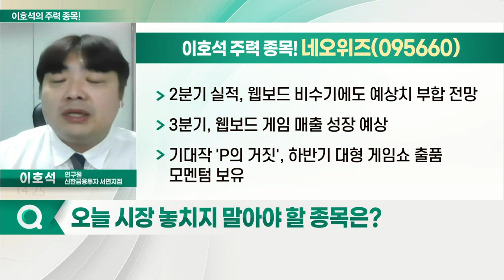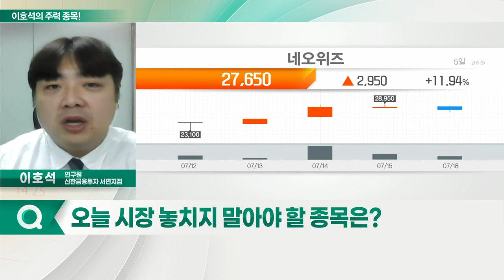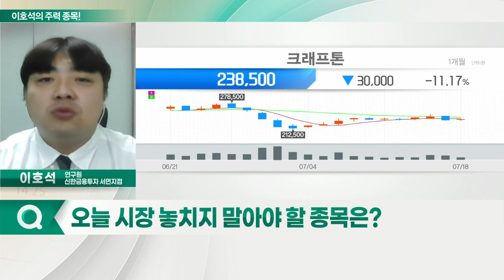네오위즈, 크래프톤, 웹젠, 위메이드_이호석의 주력 종목 (20220719)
1. 네오위즈(095660)
2. 크래프톤(259960)
3. 웹젠(069080)
4. 위메이드(112040)

- 2분기 실적, 웹보드 비수기에도 예상치 부합 전망
- 3분기, 웹보드게임 매출 성장 예상
- 기대작 'P의 거짓', 하반기 대형 게임쇼 출품 모멘텀 보유

- '배틀그라운드 모바일', 2분기 역사적 비수기 통과
- 3분기 신규 BM 도입· PC플랫폼 유료화… 신규 유저 수익화 시작
- 하반기 출시 '칼리스토 프로토콜' 마케팅 모멘텀 보유